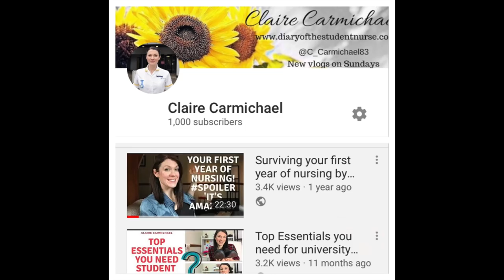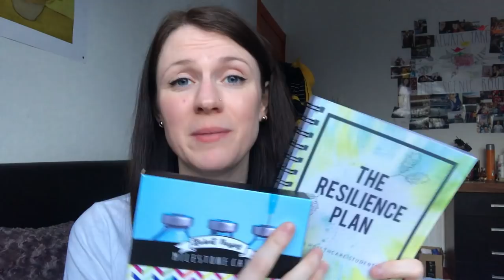Nursing Student GIVEAWAY UK !!!